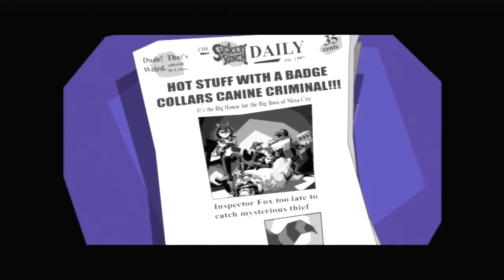The Sly Collection Sly 1 Episode 16 Last Call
final part of episode 2.